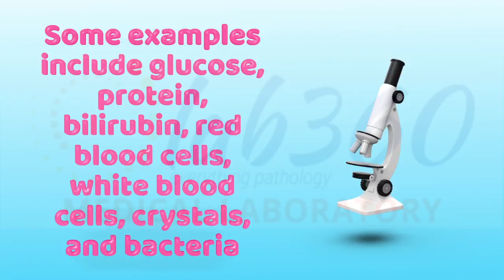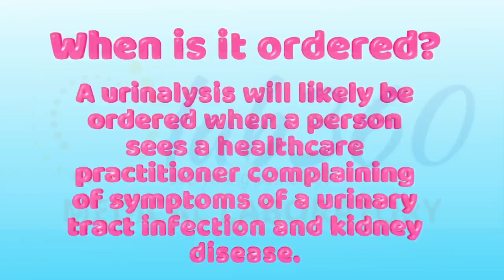Urinalysis test from LAB360 Medical Laboratory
Urinalysis test is used to detect and manage a wide range of disorders, such as urinary tract infections, kidney disease and diabetes.
A urinalysis involves checking the appearance, concentration and content of urine.